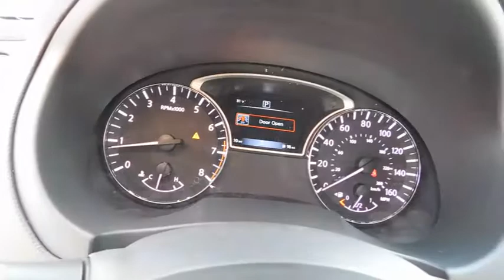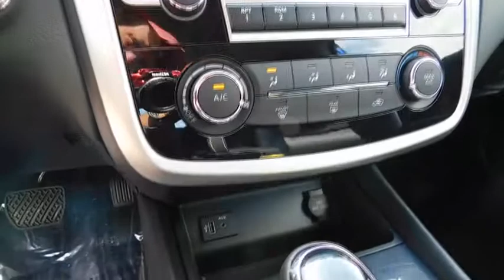2018 Nissan Altima Clinton, Fayetteville, Goldsboro, Raleigh, Elizabethtown, NC 4234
2018 Nissan Altima
2018 Nissan Altima 2.5 SR - Stock#: 4234 - VIN#: 1N4AL3AP0JC183768

[H92] REAR USB PORT,DEEP BLUE PEARL,[L93] SPORT CARPETED FLOOR MATS/TRUNK MAT (5-PIECE),[B10] SPLASH GUARDS,[N11] ILLUMINATED KICK PLATES (N11),[Z66] ACTIVATION DISCLAIMER,[N09] ILLUMINATED KICK PLATES,[M10] SUB FLOOR CARGO ORGANIZER,Leather/Metal-Look Steering Wheel,Leather Gear Shift Knob,4-Wheel Disc Brakes w/4-Wheel ABS  Front Vented Discs  Brake Assist and Hill Hold Control,Tire Specific Low Tire Pressure Warning,RearView Monitor Back-Up Camera,Bluetooth Wireless Phone Connectivity